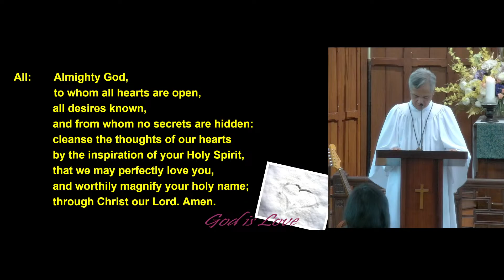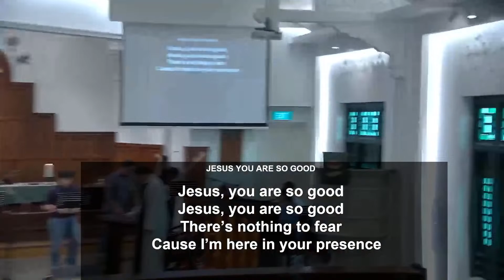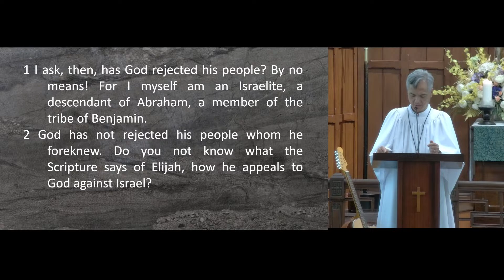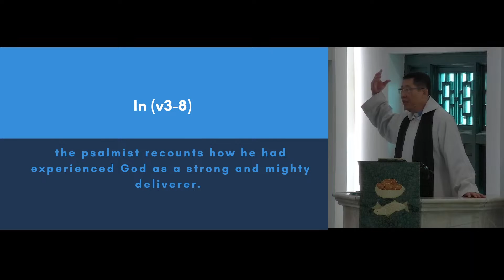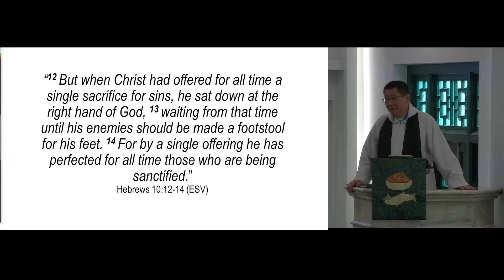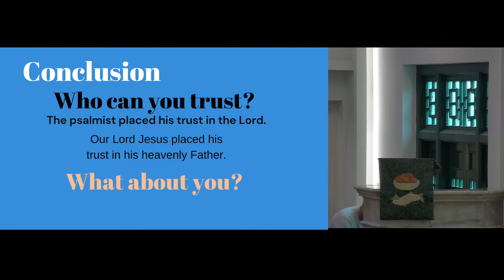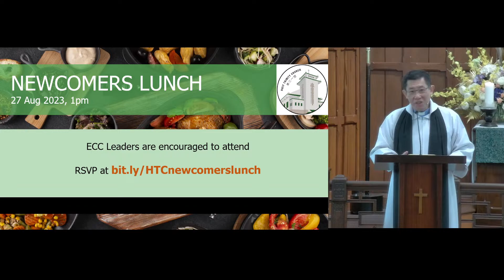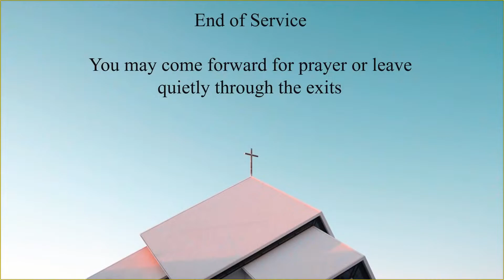HTC 20 Aug 2023 English Worship Service “Into your hand I commit my spirit"